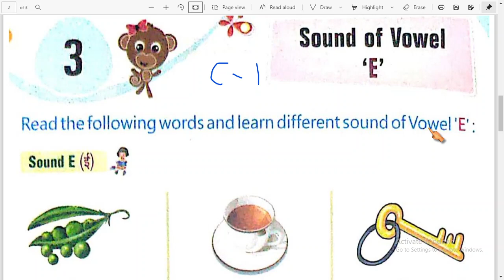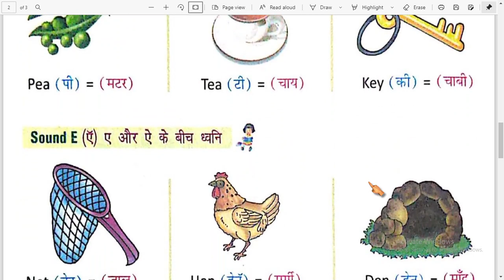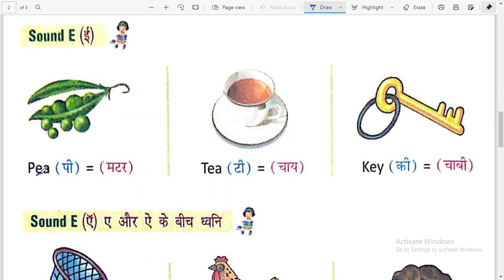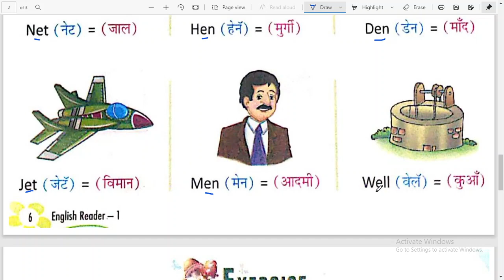Class 1st | English ( Lit ) | Chapter - 3 | S.D.M. PUBLIC SCHOOL | 2021-2022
DEAR STUDENT'S ,
                              Today we Read & Learn Class - 1st English ( Lit ) Chapter - 3 Session 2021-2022